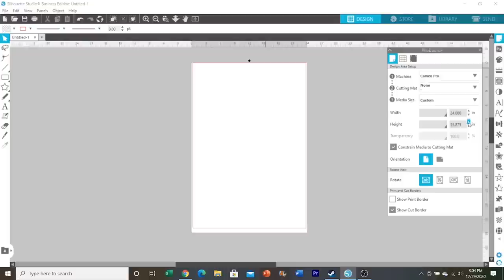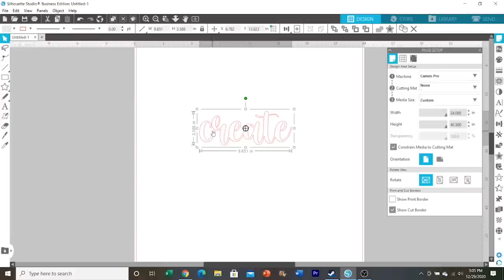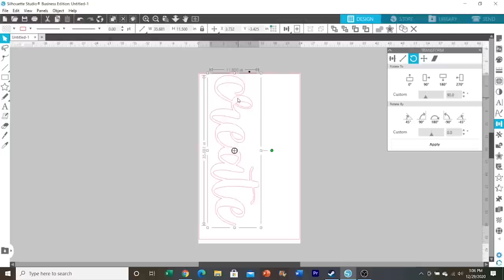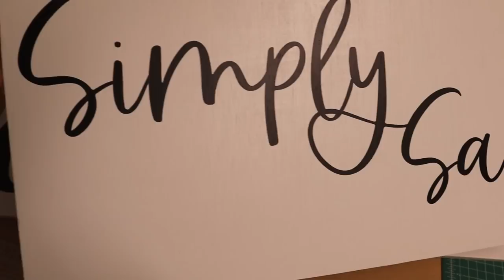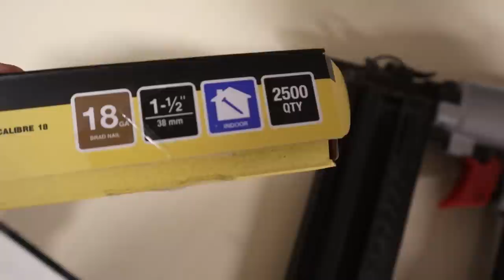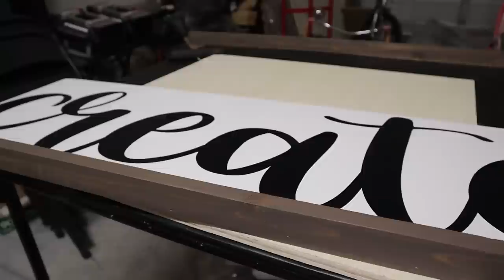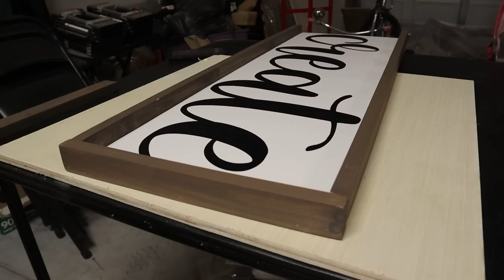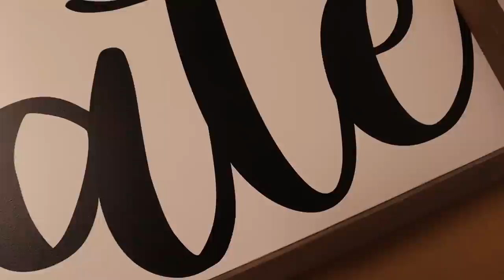DIY Framed Wood Sign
In today's DIY video, let's make a framed wood sign! This video is the ultimate guide to making wood signs. I know it's long, but I wanted to share as much information as possible. I share with you my exact tools, materials, the stenciling, framing, and what I use to hang my signs. I am loving the spray paint method, and couldn't wait to share this with you guys.

TIME STAMPS:
0:00 Intro
1:07 Materials & Cutting your wood
5:43 Sanding & Staining your wood
7:25 Painting your sign
9:44 Designing & Cutting stencil
12:39 Weeding & preparing stencil
13:33 Centering stencil/HINGE method
18:44 Painting base coat
19:40 Spray painting sign
20:40 Peeling stencil
21:55 Framing sign
28:31 Sealing frame
28:57 Hanging hardware
32:43 Final thoughts & recommendations

SOCIAL:

COME JOIN MY FACEBOOK GROUP!

Items used in this video:
- Miter saw
- Circular saw
-side cutters
-24" silhouette cameo pro 4:
-Transfer tape: Rtape clear choice At65
-Vinyl Squeegie
-Titanium coated non stick scissors
-Clear ruler
-spray paint: Krylon colormaxx in flat black
sawtooth hangers